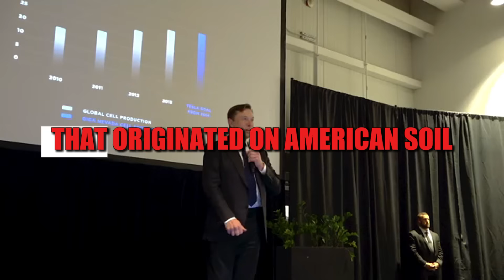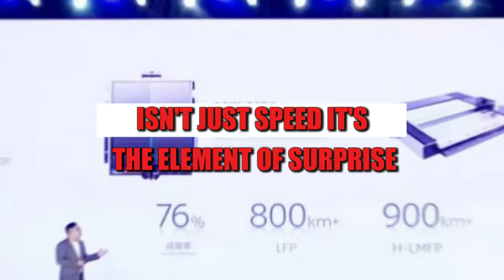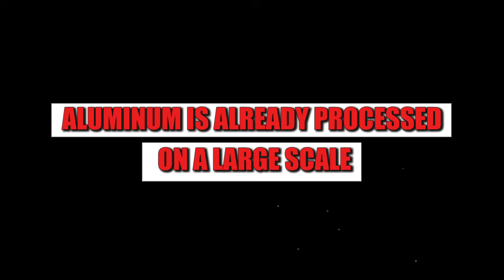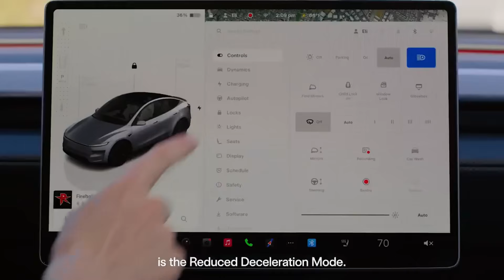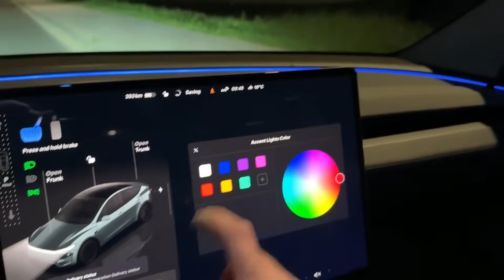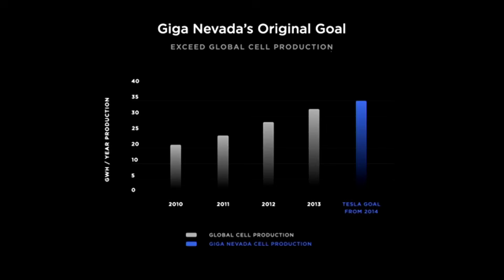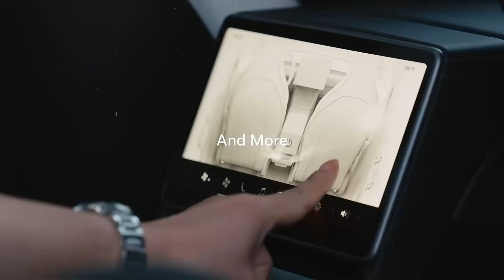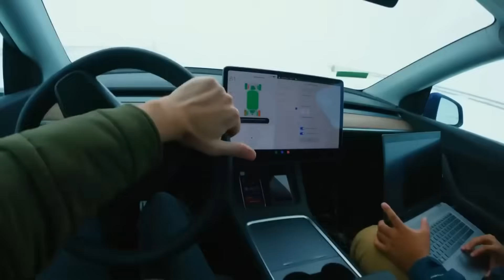Elon Musk REVEALS NEW TESLA BATTERY Aluminum-Ion — $61/kWh pack, 4-min charge, 96% at -30°C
Tesla has just triggered a silent revolution that could permanently end China’s dominance in the battery market. With the arrival of its new aluminum-ion battery for 2026, Elon Musk not only slashed costs to an incredible $61 per kWh but also unveiled a faster, safer, and longer-lasting technology than anything based on lithium. This battery, featuring quantum tunnel architecture and self-healing graphene channels, retains 96% of its charge even at -30 °C and fully recharges in just 4 minutes. No fire risk, no liquid coolant, and fully produced on American soil. Tesla is directly challenging Asia’s battery monopoly, leveraging U.S. infrastructure and partnerships with giants like Alcoa to secure stable supply through 2032.
With 68% better performance, double the lifespan, and 30% lower cost compared to Chinese lithium batteries, Tesla’s technology threatens to destabilize a global supply chain long controlled by companies like BYD and CATL. Scientific validation and U.S. military approval have elevated its credibility. While China scrambles to respond, Tesla is moving forward with integrated solar panels, 6-minute battery swapping, and a hybrid architecture using ultracapacitors. Search terms like “Tesla 2026,” “aluminum-ion battery,” “end of lithium,” “cheaper EVs,” and “Elon Musk vs China” are already trending. A new energy era is unfolding — and the world is about to witness the fall of an empire.